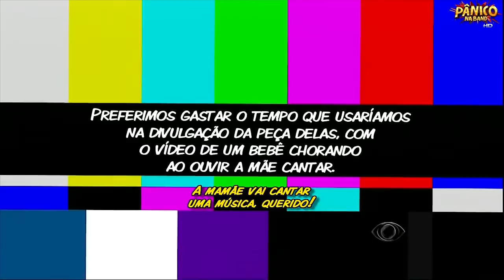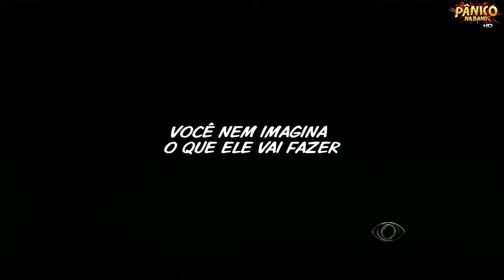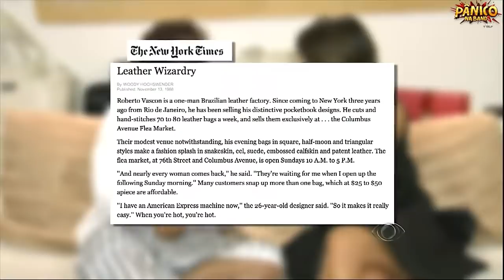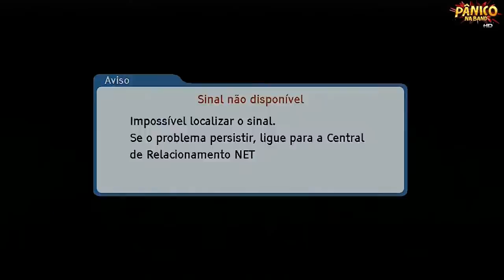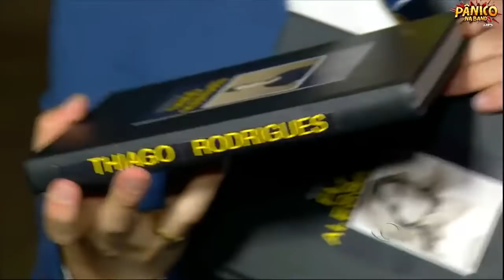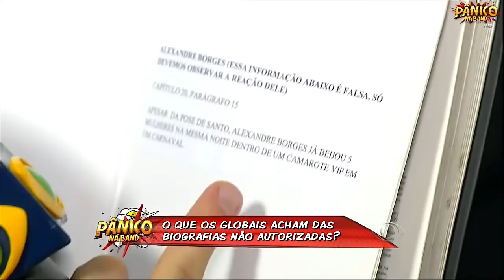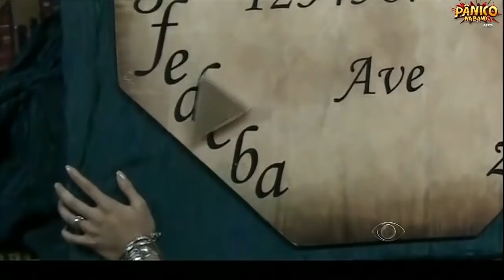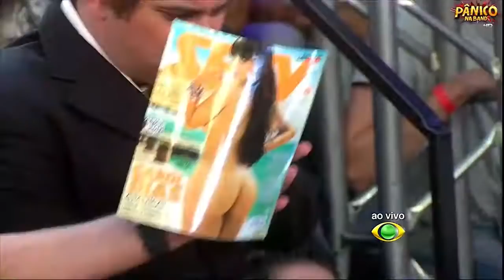Pânico Na Band 3 Novembro Completo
Programa Pânico Na Band do dia 3 de Novembro Completo em HD !!!

- Reprise da Trollagem do bolinha com as gostosas na semana passada
- Renatinha e Amanda entrevistando famosos
- Sabrina entrevista ex Morador de rua que ficou rico e famoso
- Torneio de Golf Fernando Haddad
- Sabrina, Confuso e Babi Muniz na passeata do Zombie Walk
- Poderoso com Edu e Carioca
- Zaca Show, novo quadro do Gui Santana
- Patrulha da praia com Nicole Bahls , Christian Pior e a panicat Renatinha
- The Coice Brasil
- Vesgo e Tucano Huck com globais
- Quem Ri Se Ferra
- Prova da Lula com as panicats e Trollagem com Babi Muniz